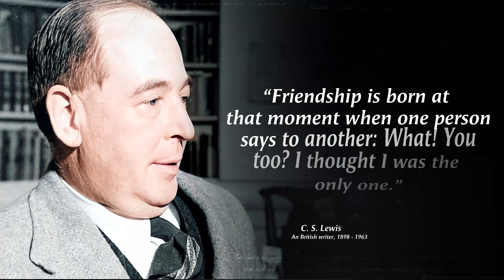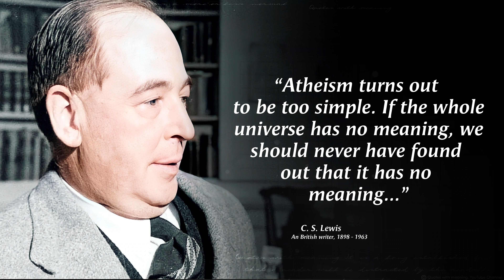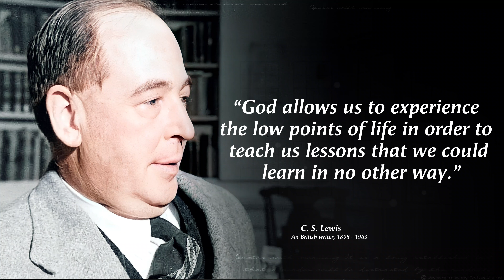♦Inspirational C.S. Lewis Quotes on Life, Love, Integrity, Bravery, and More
British academic and writer Cliff Staples Lewis, or simply CS Lewis, was born in Belfast on November 29, 1898, and died in Oxford on November 22, 1963. His works are well known in medieval literature.
The Chronicles of Narnia is Lewis' most famous work, but he has also written more than 30 other books that have been translated into more than 30 languages ​​and have sold millions of copies.

A collection of the most noteworthy quotes said throughout history .